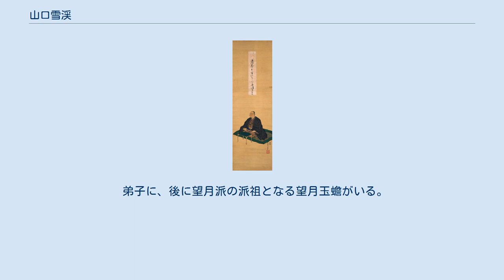山口雪渓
山口 雪渓（やまぐち せっけい、正保四年（1648年） - 享保17年9月4日（1732年10月22日））は、江戸時代中期の京都で活躍した漢画系の絵師。
名は宗雪。
別号を梅庵、白隠など。
 「西山宗因像」 江戸時代中期 八代市立博物館・未来の森ミュージアム蔵 長谷川等伯の四男長谷川左近（1593年 - ？）の門弟とされる。
両者は生年が50歳以上も離れており直接師事したとは考えにくいが、「桜楓図屏風」（醍醐寺蔵）の作風から長谷川派に学んだ可能性は高い。
また、京狩野の狩野永納に学んだとする説もある。
粉本主義に反発し、宋・元時代や室町時代から桃山時代の水墨画に傾倒した。
特に雪舟と牧谿に私淑し、一字ずつもらい雪渓と号したという。
東之寺内に住み、墓所は中京区の善導寺。
 仏画の遺作が多い一方、水墨画の花鳥画や人物画は、狩野派の特に狩野永徳や海北友松に倣った復古的な画風を示す。
寛政4年（1792年）版『諸家人物志』では「花卉人物ヲ描クミナ奇想ニ出ツ」と、その画風を「奇想」と評している。
中林竹洞は著書『画道金剛杵』付属の「古今画人品評」で、下上品の唐絵の項目に雪渓を挙げている。
 弟子に、後に望月派の派祖となる望月玉蟾がいる。